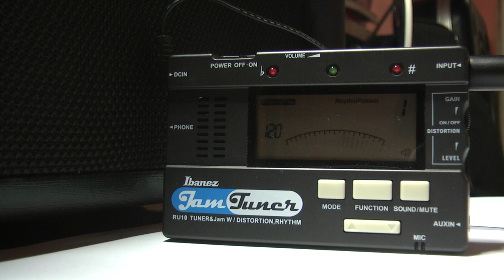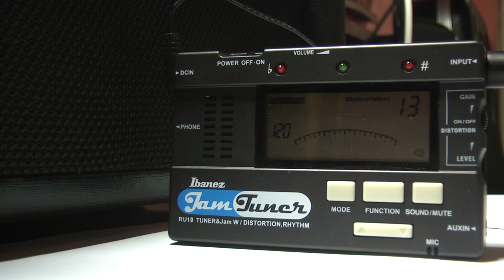Ru10 Jam Tuner Ibanez by Sklep.Rockday.pl